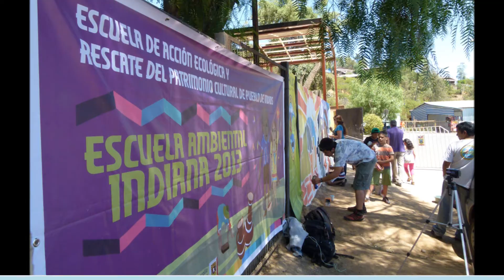Mural Escuela Indiana 2013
Imágenes de la participación de AÑAÑUCA junto a la Escuela Ambiental Indiana en la 4ta Feria Costumbrista de Pueblo de Indios 2013, en donde destacó una muestra de alfarería creada por los(as) niños(as) y la creación de un Mural alusivo al patrimonio e identidad local de esta localidad.